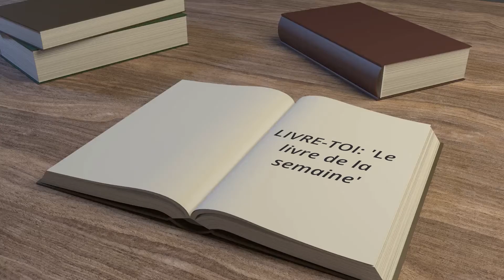Soyez des hommes - Jérémie Poulet - LDLS 2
Avec ce nouveau format, nous vous proposons un mini résumé d'un livre que nous vous conseillons de lire, chaque lundi !
La Vidéo De La Semaine, c'est un coup de cœur par semaine en format court.

Dans cette 2ème vidéo, j'ai choisi de vous présenter le livre de Jérémie Poulet, Soyez des hommes.